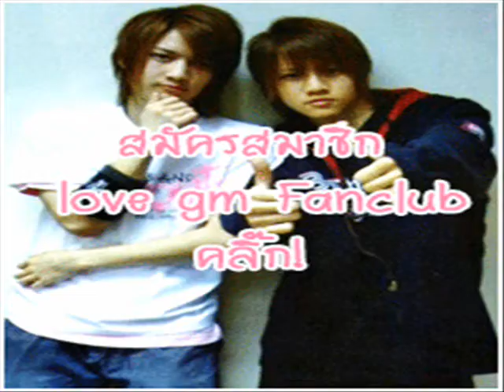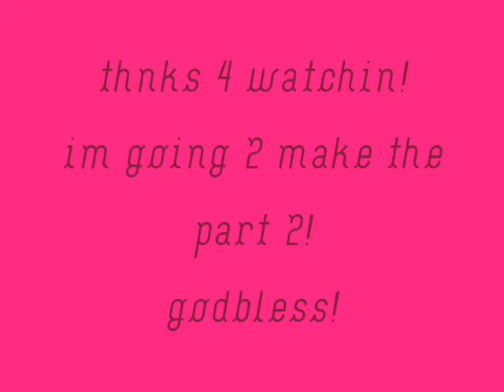Golf-Mike PICS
picture of my idols